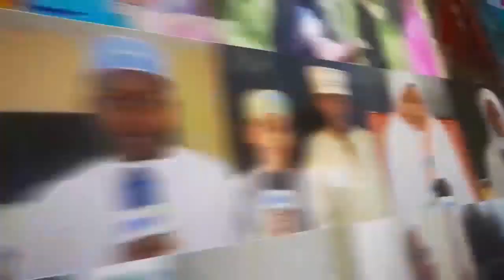MANENO YA WANASIASA YASIKITISHA UMMAT JUZI TU HATUJAPONA KIDONDA CHA MAREHEM LOWASA